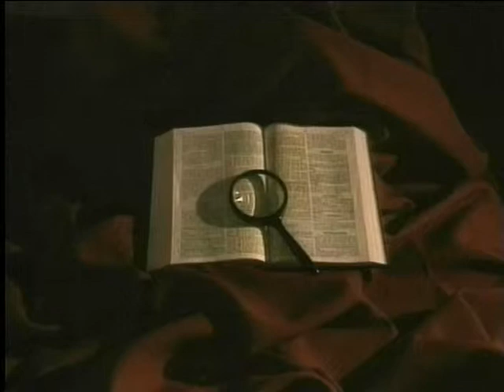203 Searching for Answers - Luke 6